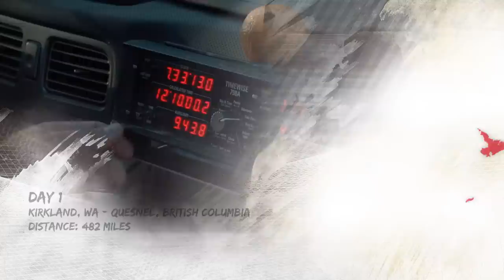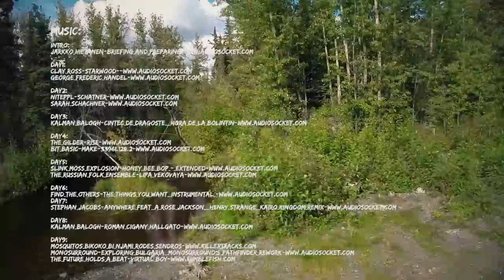Lords of Atlas - Alcan 5000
The Baja 1000 was a challenge for our Triumph Tigers, the Alcan 5000 was a on a whole different plane. Rocks replaced sand, cold replaced heat, bee stings and river crossings replaced peace and quiet. And we crushed it.

Team ICON RAIDEN turned Alaska inside out and upside down - traversing glaciers, blasting roads, and experiencing the grandeur and scope Alaska has to offer.

See for yourself, and follow our lead.

There’s more to riding than Starbucks.